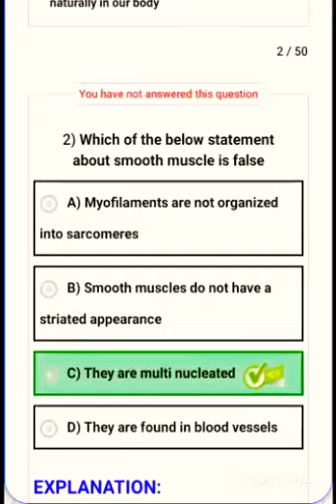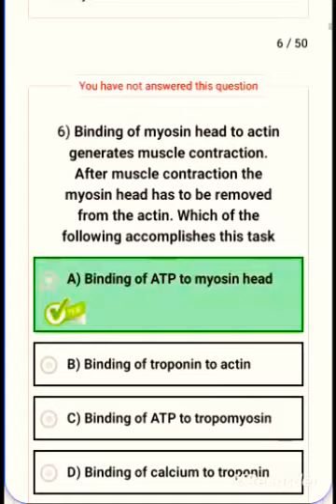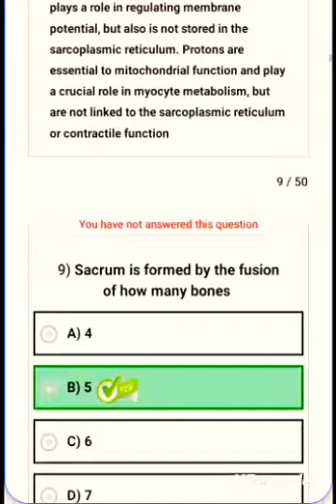Support & Movement Best Solved Mcqs